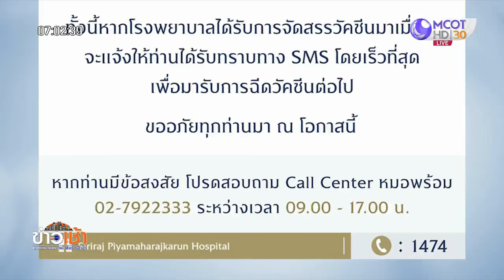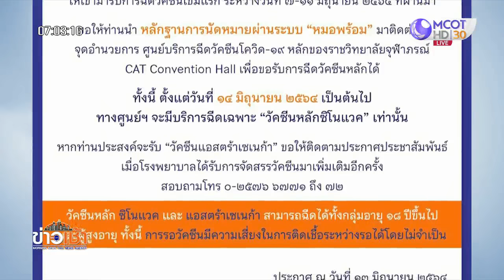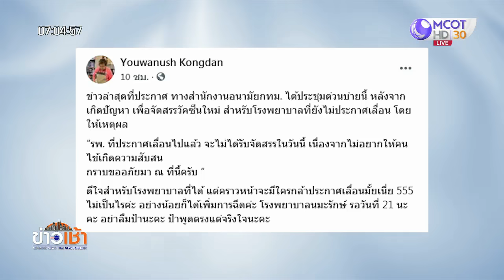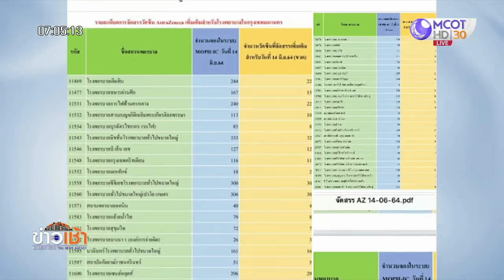เช็กให้ชัวร์ รพ.ไหน เลื่อน-ไม่เลื่อนฉีดวัคซีน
สำนักข่าวไทยรวบรวมข้อมูลโรงพยาบาลที่ประกาศเลื่อนฉีดวัคซีน หรือ ไม่เลื่อนฉีดวัคซีน